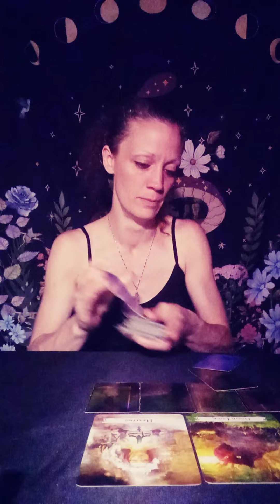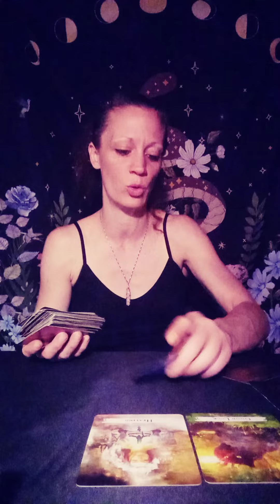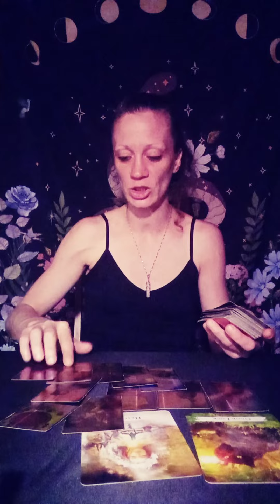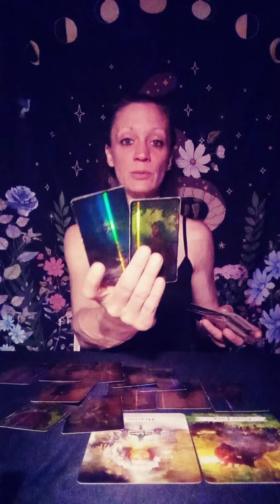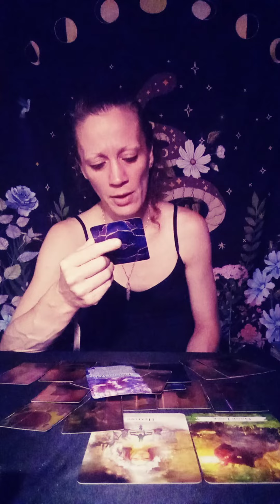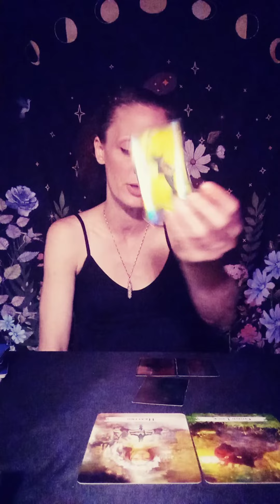libra Twin Flame Coming Up Alot In This Reading, They Wanna Come Thru But Won't Until You're Free